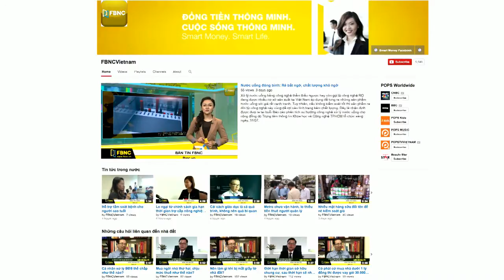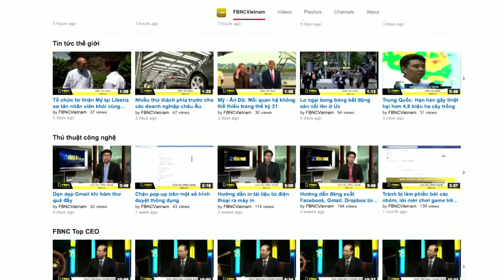FBNC-Tin FBNC ngày 15/09/2015 (P6)